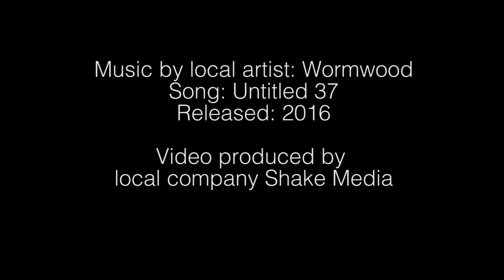The Vancouver Carts: Photographs by Kelly Wood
Kelly Wood began photographing Vancouver’s “cart culture” in 2004, documenting the urban phenomenon of repurposed shopping carts used by people experiencing homelessness and others involved in underground economies such as collecting recyclables. Over the next six years, she shot more than 100 carts to produce a series of large-scale photographs emblematic of the conjoined realities of homelessness and gentrification. In so doing, The Vancouver Carts implicitly asks us to consider the problematic physical and social presence of the contemporary art world in such contested urban spaces.

The Vancouver Carts: Photographs by Kelly Wood is also a book, which expands upon the exhibition, reproducing over 100 images selected by the artist and featuring essays by Clint Burnham, Max Haiven and Kirsty Robertson. It was launched at Art Toronto 2016 by McIntosh Gallery and Black Dog Publishing and was available at the exhibition opening reception on November 3rd.

Wood’s work has been widely exhibited in Canada at the Canadian Museum of Contemporary Photography, the Art Gallery of Ontario, The Power Plant, the Musée des beaux-arts de Montréal, the Vancouver Art Gallery and the Morris and Helen Belkin Gallery. Her work has been shown internationally at: the Akademie der Künste, Berlin; Museum Van Hedendaagse Kunst Antwerpen, Antwerp; Nederlands Fotomuseum, Rotterdam; and Artspace in Sydney, Australia. Kelly Wood lives in London, Ontario where she is a professor in the Department of Visual Arts, Western University.

Song: Untitled 37
Released: 2016